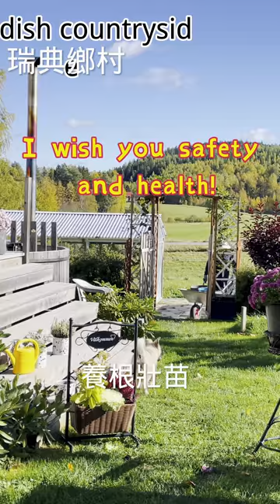佛手瓜育苗（四）修剪養根，長粗壯，澆水方法，龍鬚菜種植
秋莴笋大丰收，如何种出又肥又大的莴笋，从根部就开始非常粗壮，茎嫩多汁，有妙法告诉您，这期主要分享莴笋保存方法
瑞典北方农村，种莴笋成功经验分享，一年可以轻松种两茬莴笋，从初春到深秋可以多次播种，Lettuce planting method
欧洲瑞典北方乡村，美景如画，随手拍一张照片，就是一张明信片，瑞典北方以风景秀丽而闻名遐迩，有机会来瑞典北方农村转转，一定令您不虚此行😄❤️这里是瑞典北方的一个小乡村，我和我的先生jan生活在这里，瑞典农村真实的生活，风土人情，您会通过我的视频来了解真正的瑞典的农村和这里的生活。
欧洲瑞典乡村生活 ! European Sweden Village Life.BO PÅ LANDET! Swedish country life .